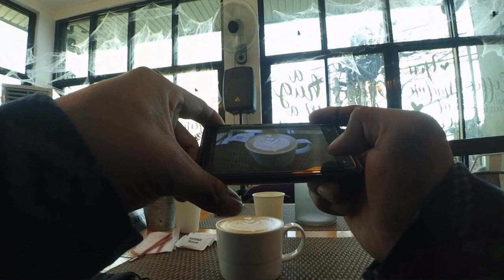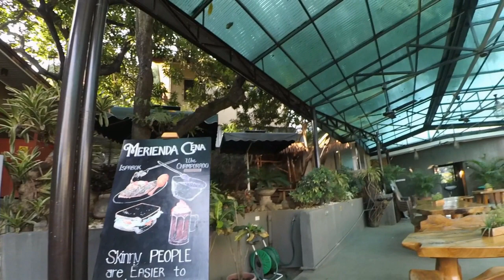MINI MEET UP | FELLOW CO MOTOVLOGGERS : CAFE BUENO | ISPABOK TONKATSU : BEST SELLER | TAYTAY RIZAL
MINI MEET UP WITH FELLOW CO MOTOVLOGGERS @ CAFE BUENO ISPABOK TONKATSU BEST SELLER, TAYTAY RIZAL

Photo Thumbnail Editing Used:
Snapseed

Action Camera Used:
YI Action Cam v1

Laptop Editing Used:
HP ProBook 645

Helmet Used:
SPYDER Helmet